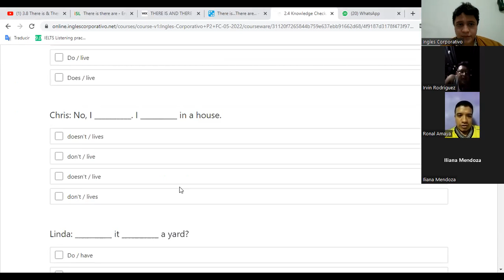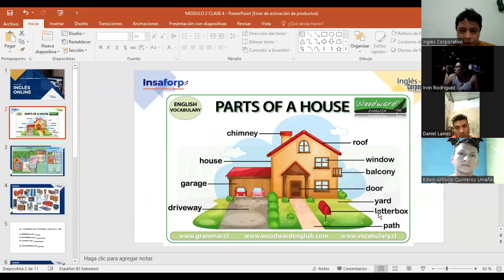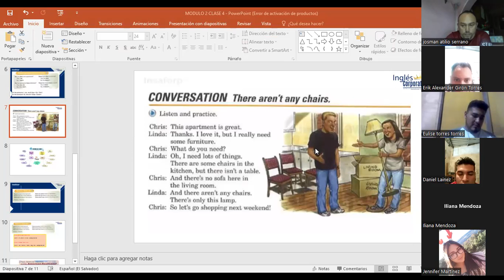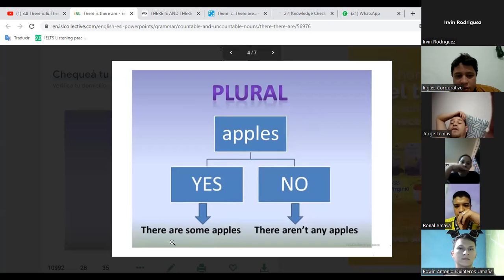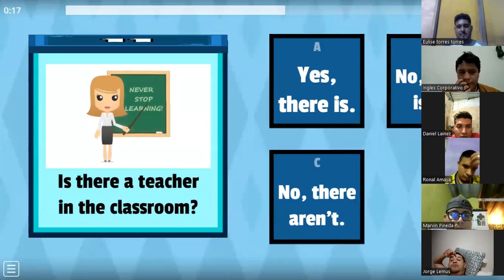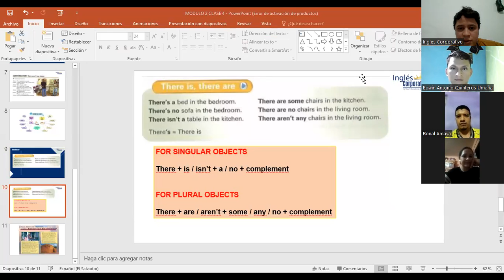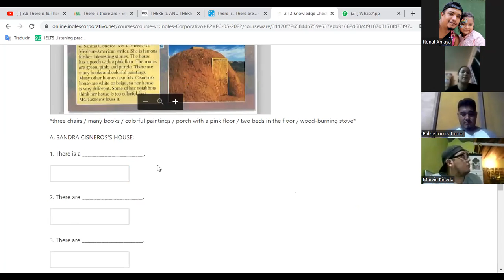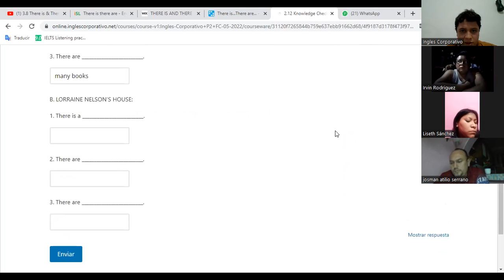Ingles Corporativo-03/06/2022- There is and There are.